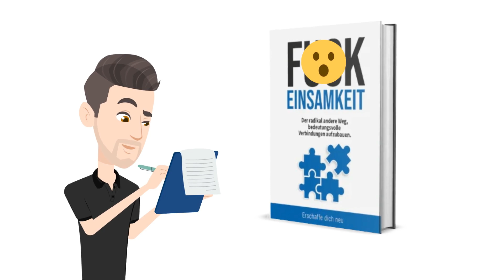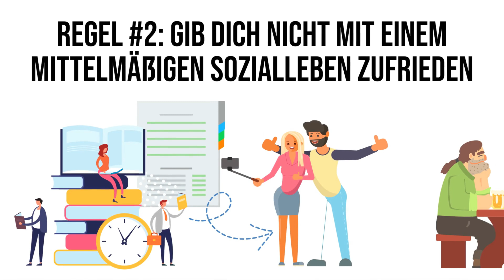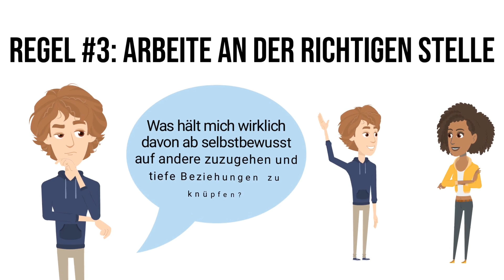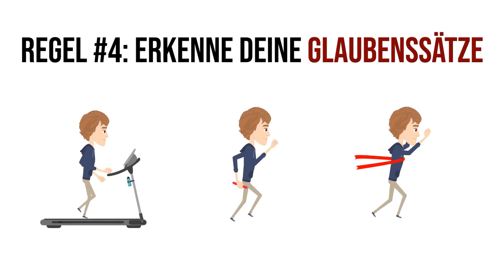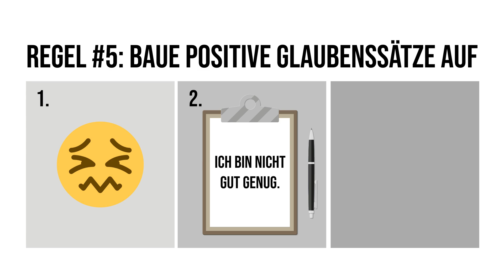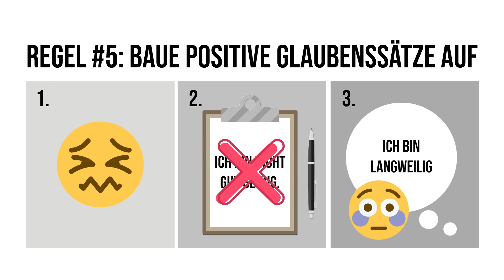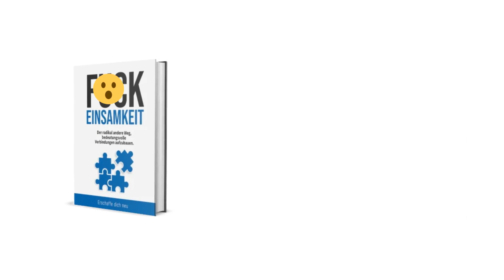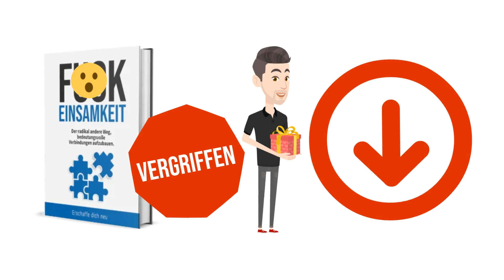Schüchtern? Nutze diese 7 Regeln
🎁 Zum Buch "F*** Einsamkeit - Der radikal andere Weg bedeutungsvolle Verbindungen aufzubauen"

👉🏼 Ich suche nach Menschen, die sich in den nächsten 90 Tagen eine unerschütterliche mentale Stärke aufbauen wollen, um sich vom Leben zu holen, was Sie wollen

Für alle, die neu auf diesem Kanal sind: Mein Name ist Deniz Deke. Ich bin der Gründer und CEO von Erschaffe dich neu. Erschaffe dich neu ist 2016 aus meiner Leidenschaft für Persönlichkeitsentwicklung entstanden. Auf einem Blog habe ich meine größten Learnings aus Büchern und meiner eigenen Erfahrung geteilt. Später wurde daraus ein YouTube Kanal, ein Podcast und inzwischen ein 20-köpfiges Team, mit dem wir jeden Tag alles geben, um die Welt zu einem besseren Ort zu machen. Unsere Vision lautet "Create better people to create a better world."

Weil das ein YouTube Kanal ist und jeder viel behaupten kann, hier ein paar Dinge, die du selbst googeln und verifizieren kannst:
- Erschaffe dich neu ist als Blog gestartet (erschaffedichneu.de) - Der erste Artikel vom 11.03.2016 ist noch online
- Das erste YouTube Video wurde veröffentlicht - Das Video ist ebenfalls noch auf diesem Kanal online
- Im Jahr 2019 haben wir unsere erste Disziplin Challenge veranstaltet - Über 2.000 Menschen waren dabei und mein Geschäftspartner und ich waren 24/7 damit beschäftigt, die Nachrichten aller Teilnehmer zu beantworten. Wir waren überwältigt!
- Ende 2020 haben wir unser erstes Coaching-Programm ins Leben gerufen. Es kam so gut an, dass wir All-In gegangen sind und uns nur noch auf die Entwicklung des Coachings fokussiert haben. Heute heißt das Coaching "Mental Strength Challenge" (kurz: MSC). Bis heute haben über 1.600 Menschen haben daran teilgenommen und über 1.500 5-Sterne-Bewertungen auf Trustpilot hinterlassen. Die MSC haben wir seitdem konstant weiterentwickelt, sie ist unser Flaggschiff.
- Bis heute haben wir 4 Bücher veröffentlicht "Fuck Smalltalk", "Der Löwe in deinem Herzen", "Dominiere" und unser neuestes Buch "Fuck Einsamkeit". Die erste Auflage von Fuck Einsamkeit war in 3 Tagen ausverkauft - Das Thema Einsamkeit scheint sehr viele Menschen zu betreffen. Falls du dich auch einsam fühlst, bist du damit nicht allein.

Heute: Inzwischen sind wir ein 20-köpfiges Team. Wir arbeiten durchgehend daran, bessere Inhalte und Produkte zu entwickeln, um Leben zu verändern und Erschaffe dich neu zu einem der größten Persönlichkeitsentwicklungs-Unternehmen der Welt zu machen.

Wir alle sind auf einer Reise. Wir alle schreiben unsere persönliche Geschichte.

Wenn du hier gelandet bist, dann weil du mehr vom Leben willst.

Und wir sind hier, um dir dabei zu helfen.

Möge deine Geschichte episch werden!

Dein Deniz

✅ 100% Remote
✅ Verändere mit deiner Arbeit das Leben von tausenden Menschen
✅ Wachse täglich über dich hinaus

▬▬Musik▬▬▬▬▬▬▬▬▬▬▬▬▬▬▬▬▬